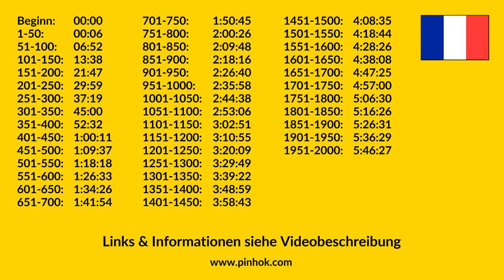Lerne Französisch - Schnell / Einfach / Effizient (Audiobuch)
Dieses Audiobuch ist die Audio-Version unseres Vokabelbuches “Lerne Französisch - Schnell / Einfach / Effizient”. Links zu Taschenbuch und Ebook finden Sie

Weitere Materialien und Informationen rund ums Thema “Französisch lernen” finden Sie

00:06 Vokabeln 1 bis 50
06:52 Vokabeln 51 bis 100
13:38 Vokabeln 101 bis 150
21:47 Vokabeln 151 bis 200
29:59 Vokabeln 201 bis 250
37:19 Vokabeln 251 bis 300
45:00 Vokabeln 301 bis 350
52:32 Vokabeln 351 bis 400
1:00:11 Vokabeln 401 bis 450
1:09:37 Vokabeln 451 bis 500
1:18:18 Vokabeln 501 bis 550
1:26:33 Vokabeln 551 bis 600
1:34:26 Vokabeln 601 bis 650
1:41:54 Vokabeln 651 bis 700
1:50:45 Vokabeln 701 bis 750
2:00:26 Vokabeln 751 bis 800
2:09:48 Vokabeln 801 bis 850
2:18:16 Vokabeln 851 bis 900
2:26:40 Vokabeln 901 bis 950
2:35:58 Vokabeln 951 bis 1000
2:44:38 Vokabeln 1001 bis 1050
2:53:06 Vokabeln 1051 bis 1100
3:02:51 Vokabeln 1101 bis 1150
3:10:55 Vokabeln 1151 bis 1200
3:20:09 Vokabeln 1201 bis 1250
3:29:49 Vokabeln 1251 bis 1300
3:39:22 Vokabeln 1301 bis 1350
3:48:59 Vokabeln 1351 bis 1400
3:58:43 Vokabeln 1401 bis 1450
4:08:35 Vokabeln 1451 bis 1500
4:18:44 Vokabeln 1501 bis 1550
4:28:26 Vokabeln 1551 bis 1600
4:38:08 Vokabeln 1601 bis 1650
4:47:25 Vokabeln 1651 bis 1700
4:57:00 Vokabeln 1701 bis 1750
5:06:30 Vokabeln 1751 bis 1800
5:16:26 Vokabeln 1801 bis 1850
5:26:31 Vokabeln 1851 bis 1900
5:36:29 Vokabeln 1901 bis 1950
5:46:27 Vokabeln 1951 bis 2000